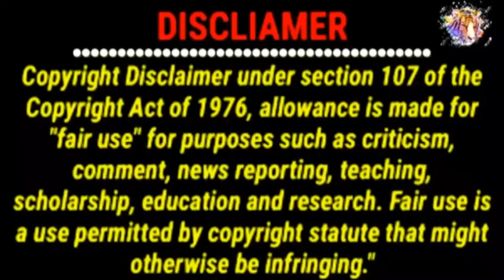ছাড় পেলোনা পুলিশের হাত থেকেও✖️এবার কাচা বাদাম গানে ডান্স করলো পুলিশ কর্মিরা।Kacha Badam Song।Mayajal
ছাড় পেলোনা পুলিশের হাত থেকেও✖️এবার বাদাম গানে ডান্স করলো পুলিশ কর্মিরা।

বাদাম বাদাম আসল গানটা শুনুন BADAM BADAM শিল্পী ভূবন বাদ্যকর BHUBAN BADYAKAR BADAM BADAM REAL SONG

বাদাম গানের অস্থির ফানি ভিডিও BADAM BADAM শিল্পী ভূবন বাদ্যকর  BADAM REAL SONG।বাদাম বাদাম বুবু কাচা

Kacha Badam Song / kacha Badam vs Momota Banerjee funny speech / কাঁচা বাদাম 😂

বাদাম গানের অস্থির ফানি ভিডিও BADAM BADAM শিল্পী ভূবন বাদ্যকর  BADAM REAL SONG।

Nocopyright background  music song

badam badam gaan
badam badam
badam badam kacha badam
badam badam dada kacha badam song
badam badam remix
badam badam dj
badam badam dj song
badam badam tiktok
বাদাম গানের টিকটক
বাদাম গানের ফানি ভিডিও
কাঁচা বাদাম গান
কাঁচা বাদাম টিকটক
ভুবন বাদ্যকর
ভুবন বাদ্যকর নতুন গান
ভুবন দার নতুন গান
ভুবনদার কাঁচা বাদাম গান
Badam Official | Rap Version | Kacha Badam | Viral Song | Bhuban | RonE | Pragya | Goduli Bela Music
It's an honest attempt to make an official video of a viral song Badam Badam. The whole thought behind this project is to recognise and respect the original creator "Bhuban Badyakar". Have fun with Kacha Badaam.
দেশী বাদাম বিক্রেতা || Kaca Badam Song roasted ft Ks kibria
📷Video Title➤দেশী বাদাম বিক্রেতা || Kaca Badam Song roas
আইসক্রিম বিক্রি
আইসক্রিম বিক্রেতা
আইসক্রিম গান
আইসক্রিম সং
আইসক্রিম টিকটক
কাচা বাদাম বিক্রি
কাচা বাদাম গান
কাঁচা বাদাম
বাদাম বাদাম টিকটক | badam badam tiktok 2021 | Bangla New Funny Tiktok Video Video
বাদাম বাদাম টিকটক | badam badam tiktok 2021 | Bangla New Funny badambadamtiktok badamsong badamtiktok bangla_funny_tiktok_video bangla_new_tiktok_video tik_tok # notun_tik_tok Shakil likee_videos_bangladesh #
ice cream tik tok
ice cream song remix
ice cream dance song
ice cream song tik tok
kacha badam viral songs
kacha badam viral vubon badokor